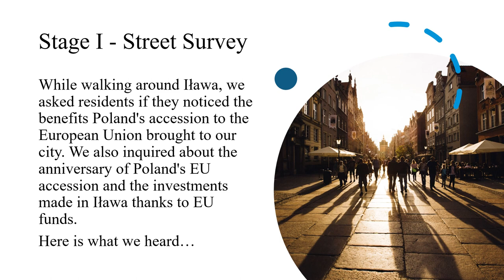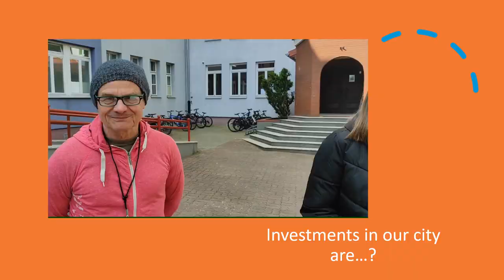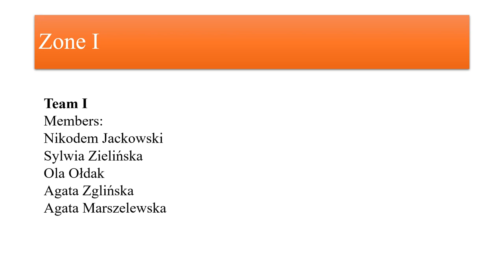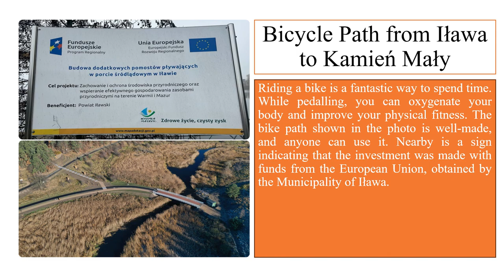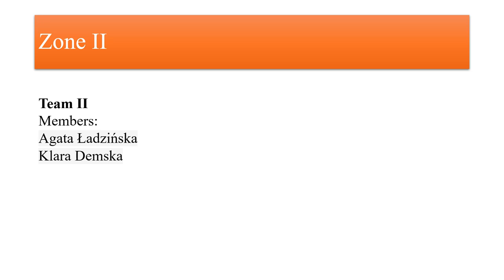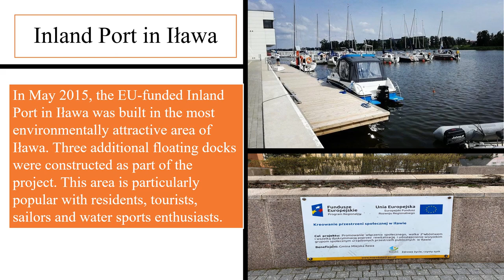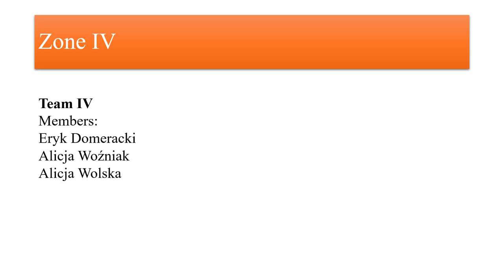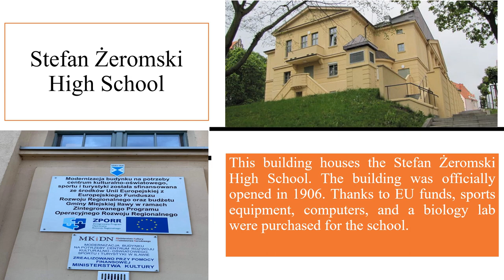Europejska Iława - 30 lat w UE Part 1 (eng. subtitles)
Dwie dekady Iławy w Unii Europejskiej oczami i zdaniem uczniów Szkoły Podstawowej nr 3. Młodzież sprawdziła jak zmieniło się nasze miasto przez ten czas. Czy mieszkańcy wiedzą jakie inwestycje zostały sfinansowane przy wsparciu środków unijnych? Zapraszamy do obejrzenia I części prezentacji.